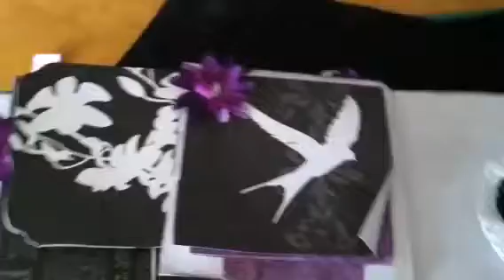Wedding box and mini